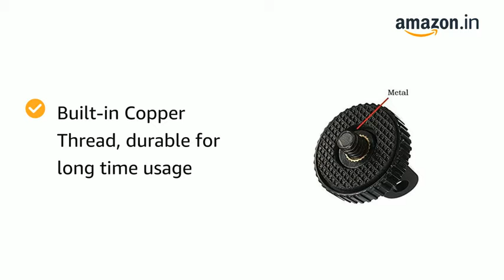Action Pro Tripod Mount Adapter Compatible with GoPro Hero 9 8 7 6 5 4 3+ 3 Mount to 1/4 Thread Used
Details:

₹199

MRP: ₹499.00 Save ₹300.00

Fulfilled

FREE delivery

Compatible Devices: YI, Go Pro, 4K, SJCAM, Eken H9 H9R, Noise Play, AKASO etc

Mounting Type: Tripod

Brand: Action Pro

Product Dimensions: 7 x 7 x 7 cm; 262 Grams

Colour: Black